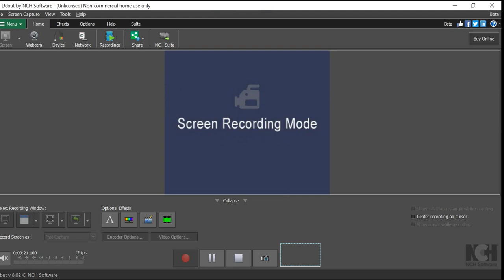Falling Golden Gun Headshot.... while he was jumping around??